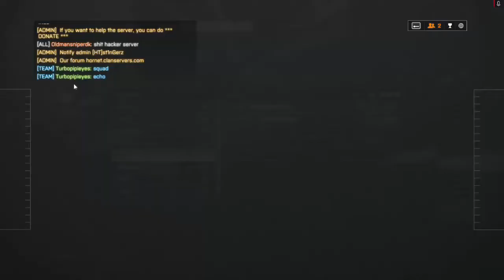Battlefield 4 - (100-4) Attack heli Gameplay (ft. yediremeyip kaçan bebe)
önceki oyun 200 kill yapan kişi sıradaki oyunda yediremeyip kaçtı diyecek birşey yok cici :D iyi seyirler..